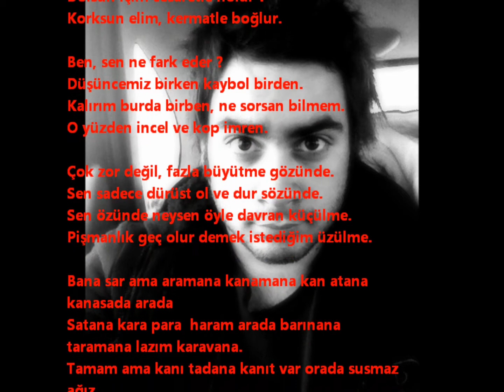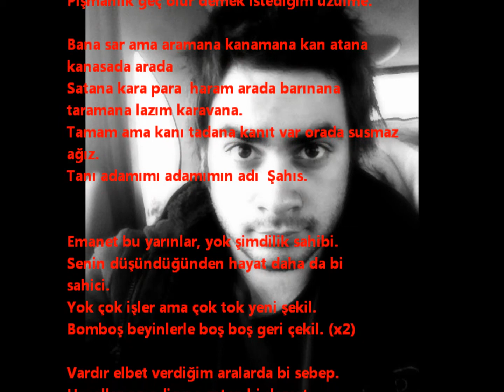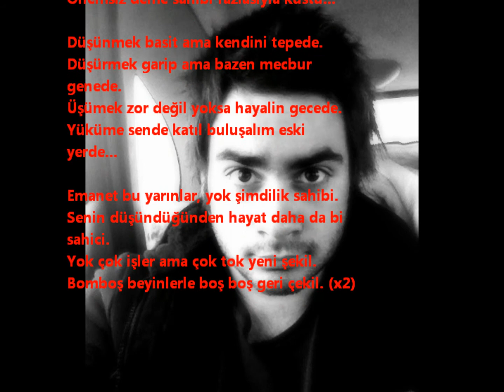BlackJack Berk Ugurlu - Daha da Sahici